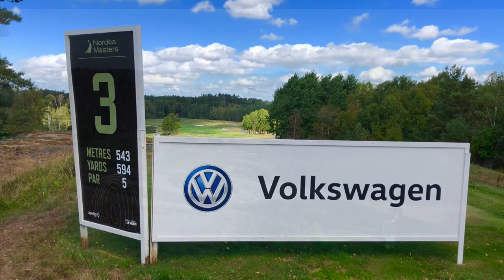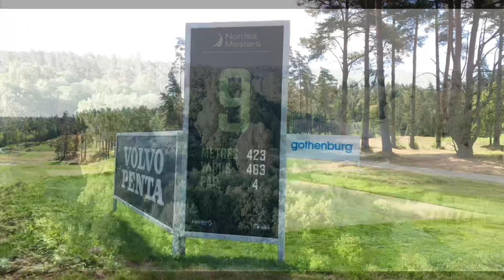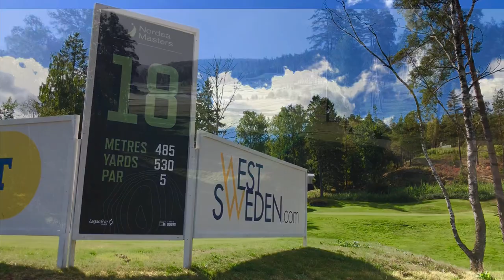Johan Edfors fem favorithål på Hills